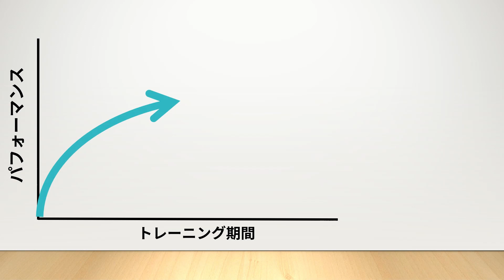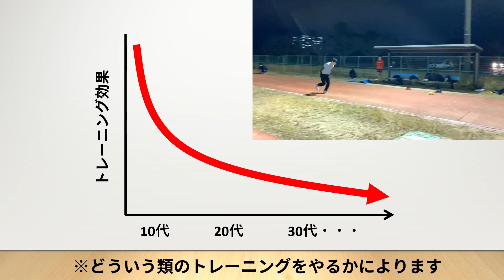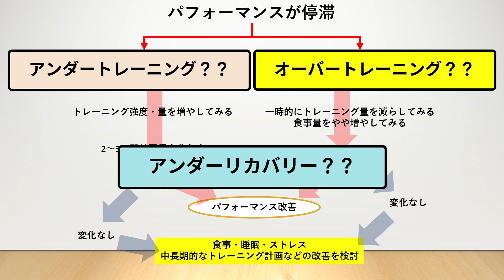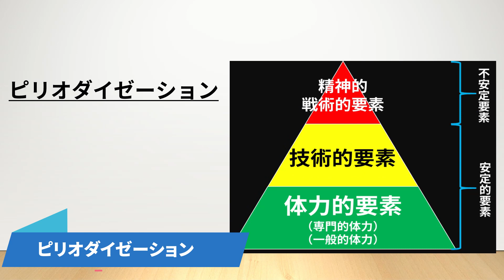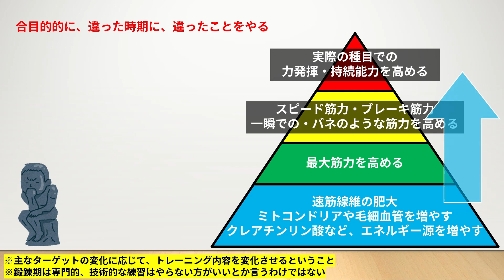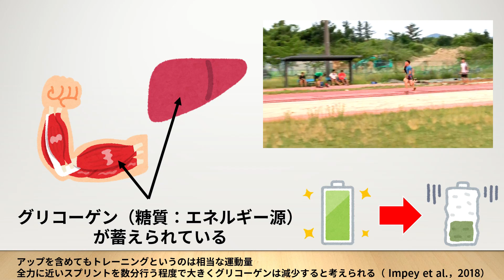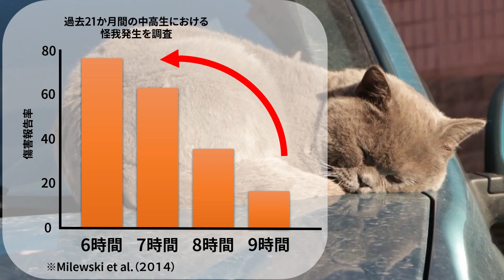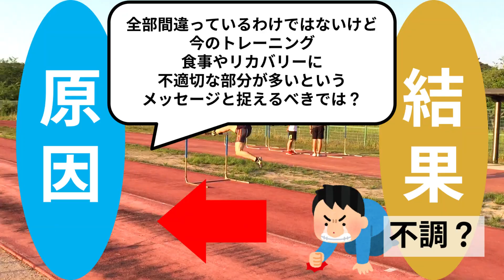【陸上競技の伸び悩みを打破する】停滞期（プラトー）を抜け出すトレーニングと考え方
「トレーニングしても記録が伸びない」
「怪我してるわけでもないのに」
「以前勝っていた相手に負けてしまうようになった…」

このように、トレーニングを続けていると、最初はぐんぐん成長が感じられるものの、徐々に伸び悩みが起こります。トレーニングを続けているのにも関わらず、なかなか能力向上が感じられない、記録更新ができない…という状況が停滞期(：プラトー)です。

どのレベルのアスリートであれ、長期的にパフォーマンスを高めていくためには、どうしてもこの「停滞期」を乗り越える必要があります。そこでここでは、このトレーニングにおける停滞期を打破するトレーニング方法や考え方について紹介していきます。

〇プロフィール
尾﨑雄祐：博士（教育学）、JAAFジュニアコーチ
400mH：PB50"00(長崎県記録)
広島大学陸上競技部コーチ
PEACE ACコーチ
日本建設工業AC福部真子コーチ

〇2023年度からの中高クラス選手を募集中（広島市&東広島市）【PEACE AC】

文献
・L. P. マトヴェーエフ：魚住廣信監訳・佐藤雄亮訳（2008）ロシア体育・スポーツトレーニングの理論と方法論，ナップ．
・Lehman M. J. et al.,（1997）Training and overtraining：an overview and experimental results in endurance sports．Journal of Sports Medicine and Physical Fitness，37 : 7-17.
・Issurin , V.（2008）Block periodization versus traditional theory : a review．Journal of Sports Medicine and Physical Fitness，48( 1) : 65-75.
・Coffey V.G. & Hawley J.A.（2017）. Concurrent exercise training: do opposites distract?．The Journal of physiology, 595(9)： 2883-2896.
・Mah et al. (2011) The effects of sleep extension on the athletic performance of collegiate basketball players. Sleep. 34(7):943-50.
・Roberts SSH, Teo WP, Aisbett B, Warmington SA. Extended Sleep Maintains Endurance Performance Better than Normal or Restricted Sleep. Med Sci Sports Exerc. 2019;51(12):2516–2523.
・Milewski et al. Chronic Lack of Sleep is Associated With Increased Sports Injuries in Adolescent Athletes.Journal of Pediatric Orthopaedics. 2014, 34(2):129-133
・Nader (2006). Concurrent strength and endurance training: from molecules to man. Medicine and science in sports and exercise, 38(11), 1965.
・Morton, R. W., Murphy, K. T., McKellar, S. R., Schoenfeld, B. J., Henselmans, M., Helms, E., ... & Phillips, S. M. (2018). A systematic review, meta-analysis and meta-regression of the effect of protein supplementation on resistance training-induced gains in muscle mass and strength in healthy adults. Br J Sports Med, 52(6), 376-384.
・Ramirez-Campillo et al. (2020). Effects of combined surfaces vs. single-surface plyometric training on soccer players' physical fitness. The Journal of Strength & Conditioning Research, 34(9), 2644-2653.
・Grandou C, Wallace L, Impellizzeri FM, Allen NG, Coutts AJ. Overtraining in Resistance Exercise: An Exploratory Systematic Review and Methodological Appraisal of the Literature. Sports Med. 2020 Apr;50(4):815-828. doi: 10.1007/s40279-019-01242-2. PMID: 31820373.
・Dawson, D., & Reid, K. (1997). Fatigue, alcohol and performance impairment. Nature, 388(6639), 235.